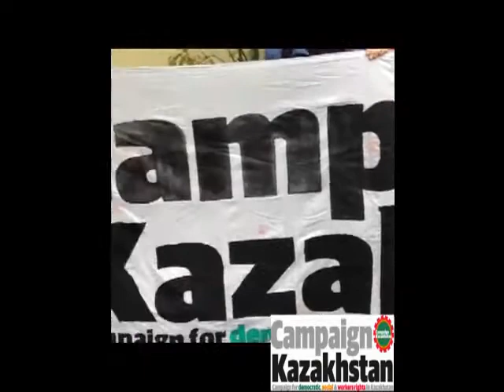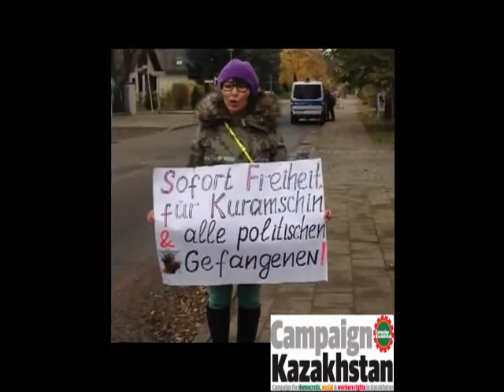Protestaktion vor kasachischer Botschaft in Berlin